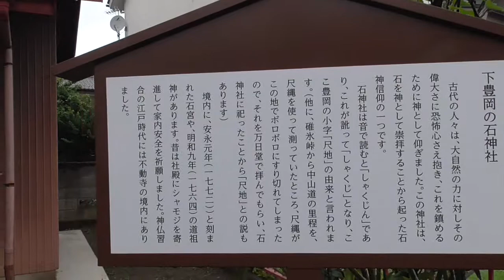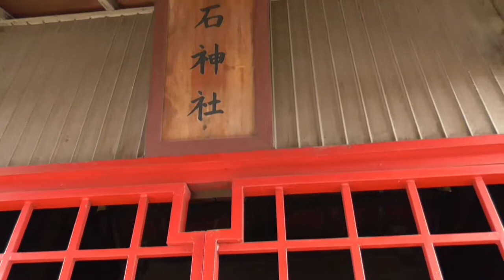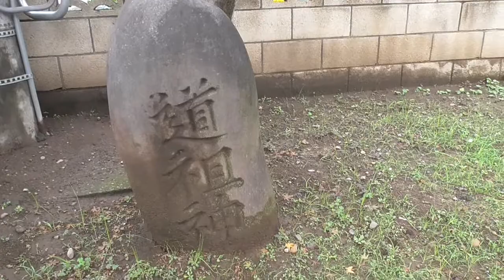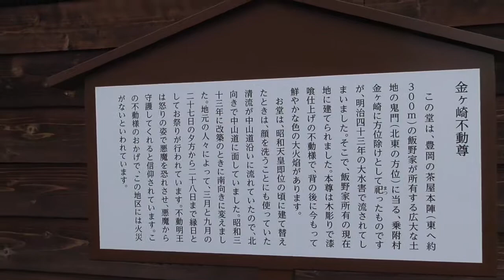下豊岡町の石神社と上豊岡町の金ヶ崎不動尊・・火炎光背が鮮やか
偶然見つけた神社と不動尊です。